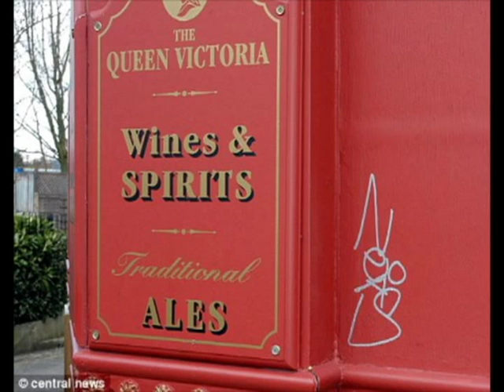news report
You news report on the graffiti london legends